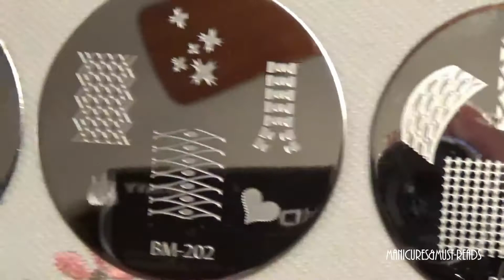Mystery Box Stamping Plate Montage || manicures&must-reads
Hi friends!  Here's the montage of all forty plates I received from my Bundle Monster (now named Maniology) mystery box!  Let me know which one is your favorite so I can do a tutorial of how to do nail stamping using that plate!  :)

Wattpad: @manicuresmustreads

~°Names of the Products I Received°~
[I didn’t put links to all of the stamping plates because a lot of them were old inventory that is no longer available for purchase.]
Circle Plates: 020, 202, 203, 207, 216, 225, 417, 418, 420, 421, 422, 426, 701, 709, 710, 712, 714, 717, 721, 722
Square Plates: S102, S103, S104, S105, S106, S107, S108, S112, S114, S116, S120, S170, S172, S189, S190, S206, S213, S214, S219, S220

~°Tech Details°~
Video filmed with Sony HDR-CX405
Video edited with Corel VideoStudio Pro X8

~°Songs Used°~
Melissa by Eveningland